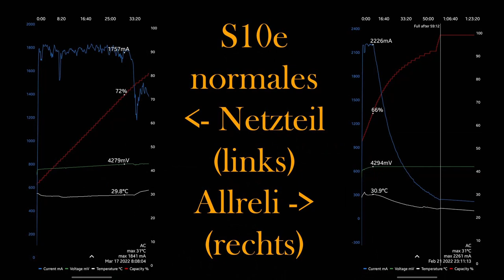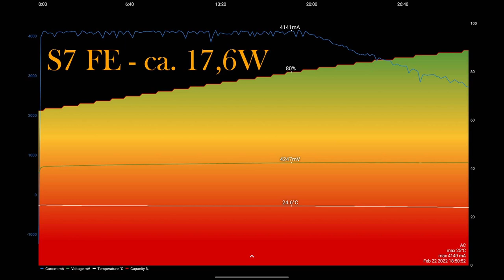Schnellladegerät von aLLreLi im Test | 20W USB-PD Netzteil mit PPS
Test eines kompakten 20W Netzteils für Smartphones, das nach dem USB Power Delivery 3 Standard mit PPS arbeitet.
Geeignet zum Schnellladen von aktuellen Smartphones von Samsung, Apple Google und vielen mehr.

*Link zum Netzteil

Da es sich um eine Kooperation handelt muss ich das als Werbung kennzeichnen. Unabhängig davon denke ich, dass man für den Preis echt nichts falsch macht. Schnellladen klappt bei meinem Tab S7 FE problemlos. Ein 1,8m langes Kabel zum laden und zur Datenübertragung mit USB 2.0 Geschwindigkeit ist auch dabei.

Wenn ihr etwas über einen mit * gekennzeichneten Link auf Amazon bestellt, bekomme ich eine kleine Provision, für euch ändert sich dabei nichts. Danke für euren Support!